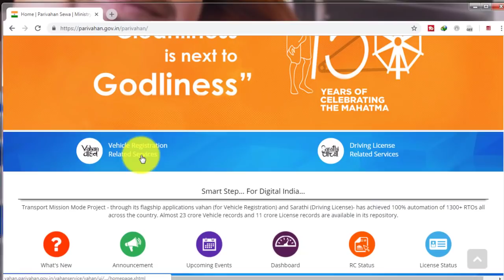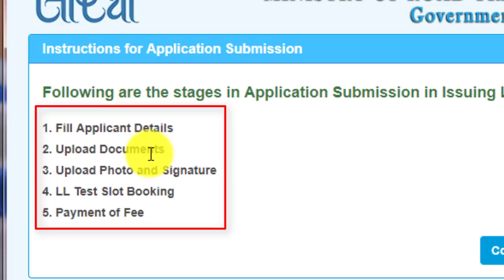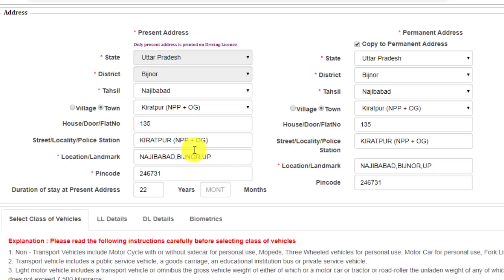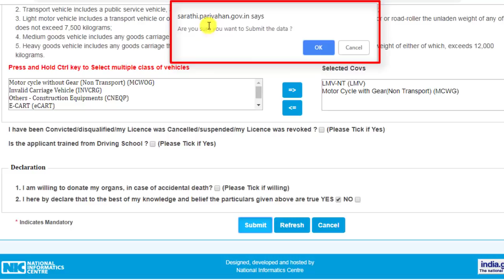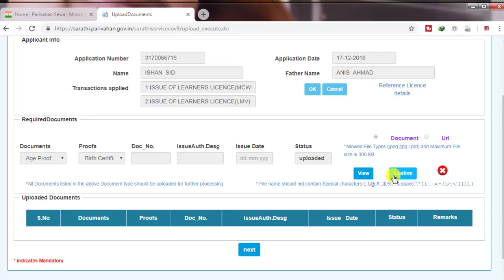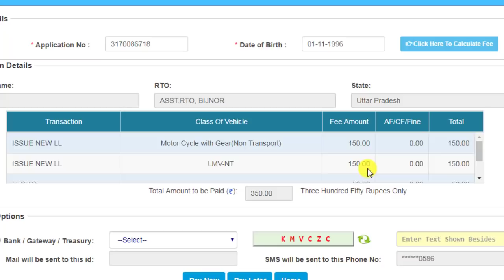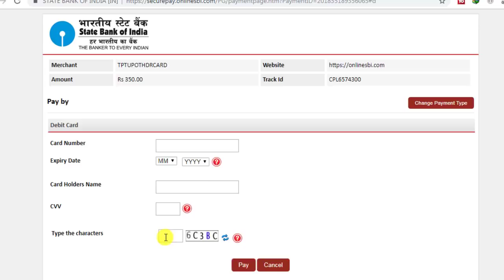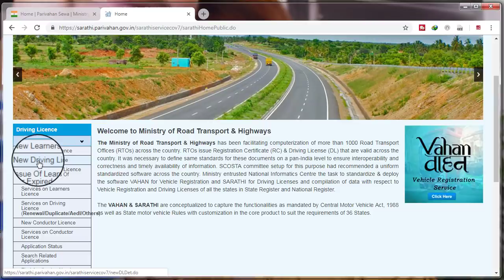How to Apply for Driving Licence in India | By Ishan [Hindi]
A driver's license is an official document permitting a specific individual to operate one or more types of motorized vehicles, such as a motorcycle, car, truck, or bus on a public road.

Is it driving Licence or driver's Licence?: noun a document permitting a person to drive a motor vehicle. driving licence noun British term for driver's license . Actually, try reading it like this: Licence of Driver.

What are the documents required for learners license?: Documents Required for Learner's License in Delhi. If you intend to apply for a learner's license in the capital, you have to submit the following documents along with the duly filled application. Proof of Residence (Rental/ lease agreement, any utility bill, Voter's ID, LIC Paper, Passport etc.)

What is the validity of learning license?: The Learner's licence is valid up to six months. The permanent licence should be applied for, after 30 days and before 6 Months from the date of issue of the learner's licence.

What is the age of learning Licence?: The eligibility for obtaining a Learner's Licence for a private motor vehicle for a vehicle of 50 CC engine capacity and without any gear, is 16 years (if the applicant's parents or guardians give their consent). The minimum age to apply for a permanent licence to drive a private motor vehicle is 18 years.

How long does it take to get learners license?: Then as you pass the test, you will be given a receipt. And then you have to collect your Learner's License in 7 days. After 1 month from Learner's Licence issue date, You will have to take appointment for the Driving test .

Can I drive car with learning Licence?: It clearly states that an individual cannot drive a motor vehicle without a valid driving licence (DL). After getting a learner's licence, you will be allowed to practice driving on Indian roads provided you are accompanied/supervised by a person holding a valid driving licence.

What is the maximum age limit for driving Licence?: The new norms, being devised by an expert committee set up by the ministry of road transport and highways, is weighing the option of barring people who are over 72-75 years old from getting a driving licence.

Can a 16 year old drive?: License holders who are 16 years old may not drive with more than one non-family passenger unless accompanied by a parent, guardian or legal custodian. At age 17, the driver may have no more passengers than there are seat belts in the vehicle.